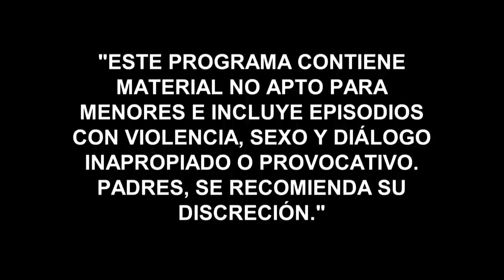Woman of Steel 2 | Episode 4 | Telemundo English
Official video of Telemundo content Woman of Steel 2. Sara (Blanca Soto) visits Salvador.